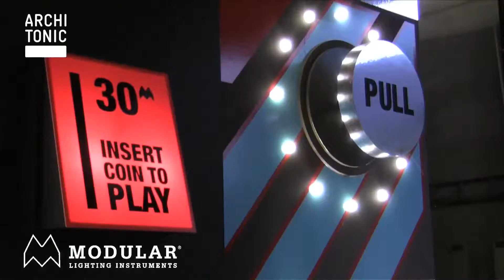2010 Kortrijk - Modular ǀ XAL ǀ Flos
Architonic @ Kortrijk 2010

ARCHITONIC, The Independent Source for Products, Materials and Concepts in Architecture and Design.